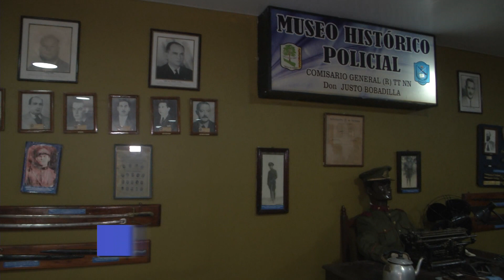INVITAN A VISITAR EL MUSEO HISTÓRICO POLICIAL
EL MUSEO HISTÓRICO POLICIAL DESARROLLÓ UNA JORNADA RECREATIVA PARA CELEBRAR EL DÍA MUNDIAL DE LOS MUSEOS. EL MISMO SE ENCUENTRA UBICADO AL LADO DE LA COMISARÍA CUARTA, SOBRE TRINIDAD GONZALEZ.